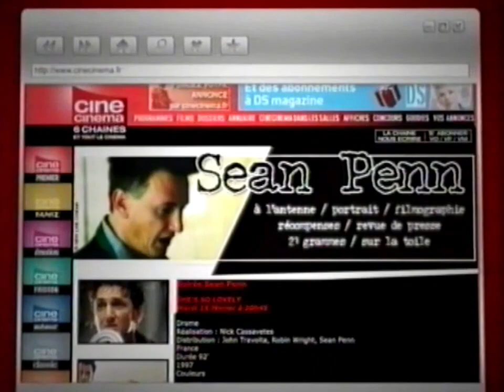Ciné Cinéma Emotion Juin 2006 Bandes Annonces